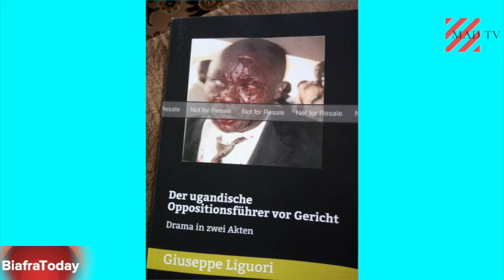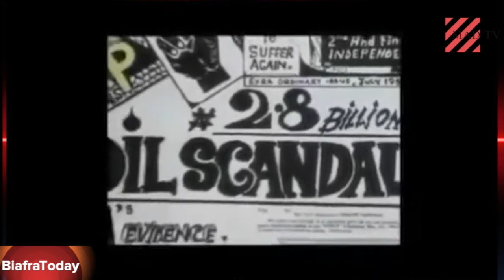Dan Etete Charged In Italy - Dr. Giuseppe Liguori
Interview with Giuseppe Liguori about Dan Etete, the former Nigerian Oil Minister, who is on trial in the Italian court for bribery and corruption.